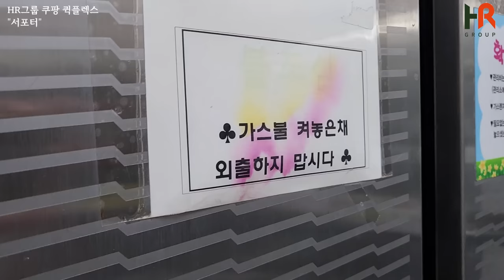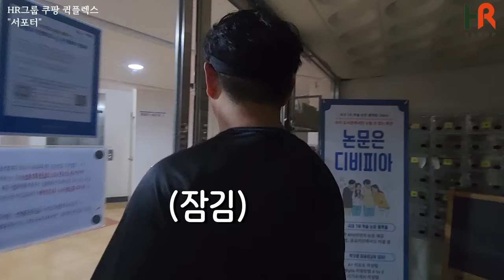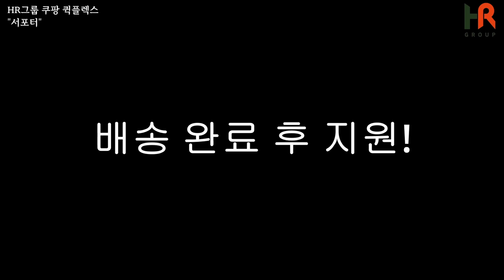대기업 삼성에서 쿠팡 퀵플렉스로 온 택배기사님